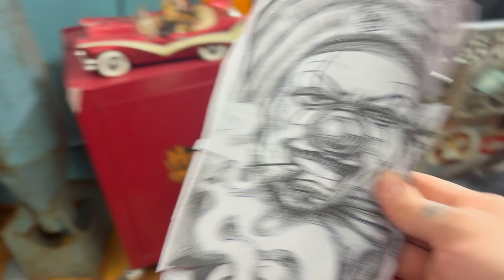Recorro stgo buscando esto para pupu / vamos a tatuarnos y CONCIERTO jowell y randy ❤️ Vlog